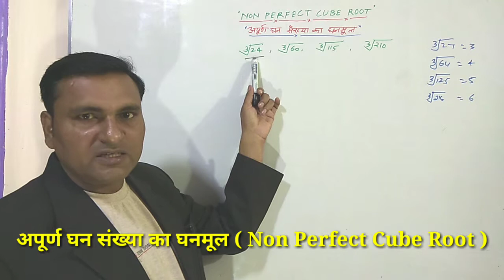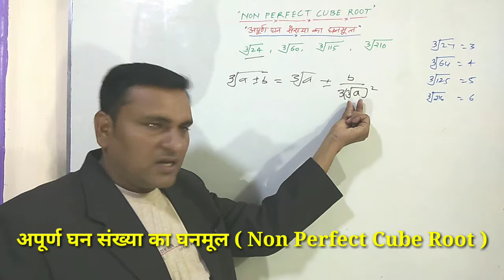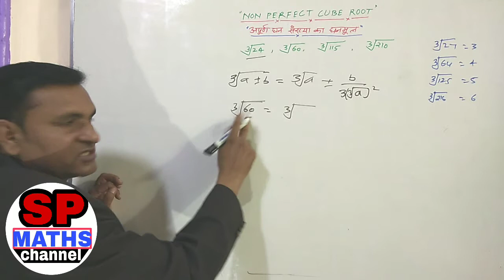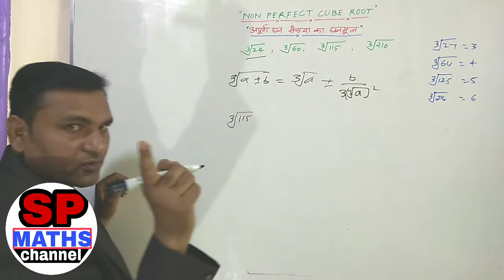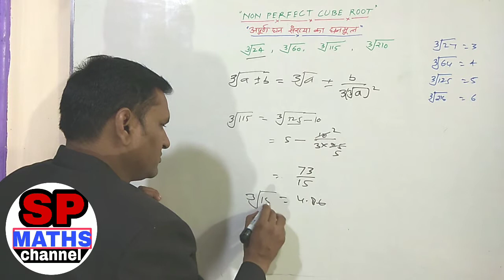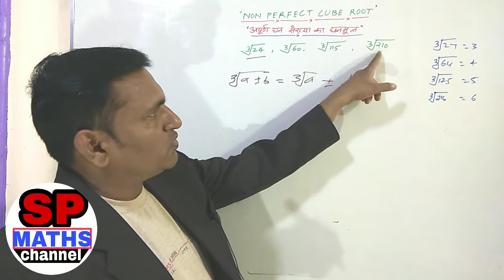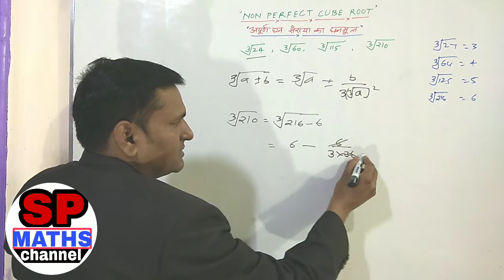अपूर्ण घन संख्या का घनमूल / Non Perfect cube root short trick / cube root of imperfect cube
1.SP MATHS CHANNEL
2.SP SINGH
3.NCERT MATHS CLASS 10th
4. NCERT MATHS CLASS 11th
5.NCERT MATHS CLASS 12th
6. NDA MATHS
7. TGT MATHS
8. IIT MATHS
9.UP BOARD MATHS
10.CBSE BOARD MATHS